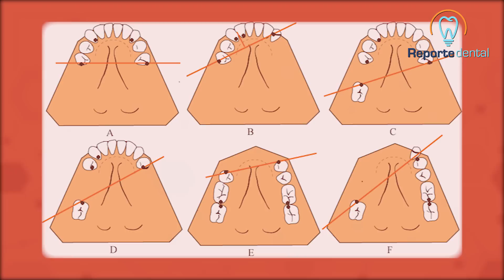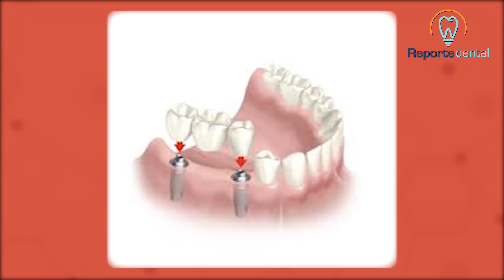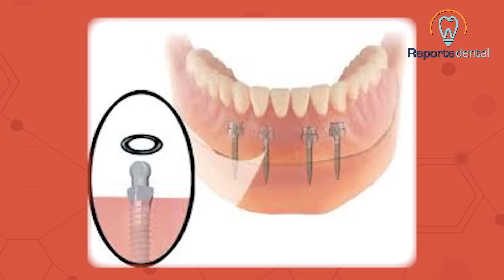Tipos de prótesis dentales | Tu Salud Guía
Dentro de las clases de prótesis podemos decir que existe una clasificación según los tipos de pacientes.

Tipos de prótesis dentales
Autora: Dra. Claudia Marcela Ruiz Tobón
Cirujana oral, Implantóloga reconstructiva - Colombia

Puedes pedir una cita con ella en Tu Salud Guía, toca el enlace:

Tenemos unos pacientes que son edéntulos parciales, quiere decir que no les faltan todos los dientes, sino que les falta uno o varios, pero no todos. Hay otros tipos de pacientes que les faltan todos los dientes.

Para los pacientes que les faltan uno o varios dientes existen prótesis fijas o prótesis parciales fijas, es decir, las fijas es de un solo diente que puede ir cementado al implante o...